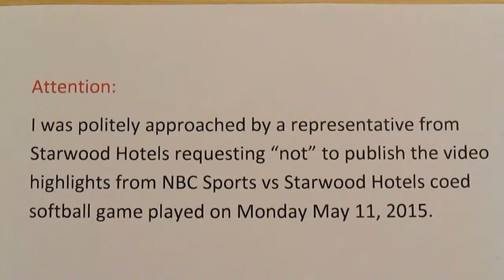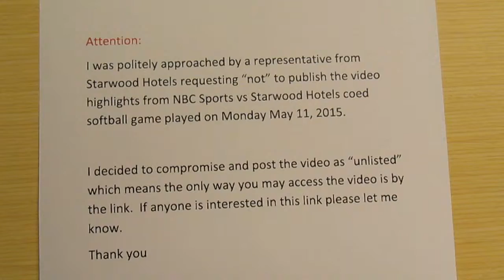NBC Sports vs Starwood Hotels - Co-Ed Softball - Scalzi Field - Stamford, CT - May 11, 2015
NBC Sports Coed vs Starwood Hotels - Coed Softball
Starwood Hotels defeats NBC Sports Coed
Scalzi Field  -  Stamford, Connecticut